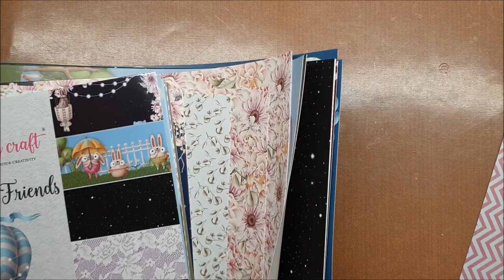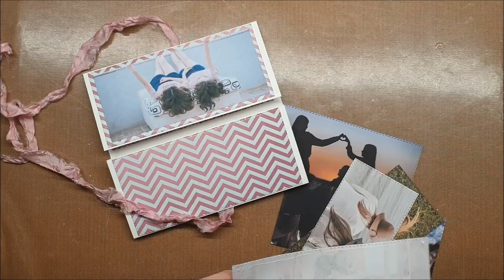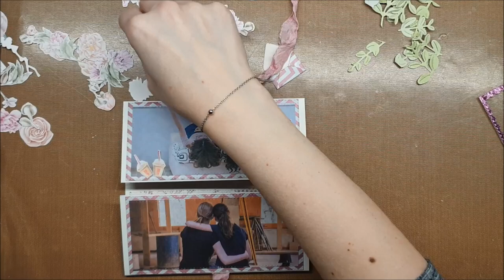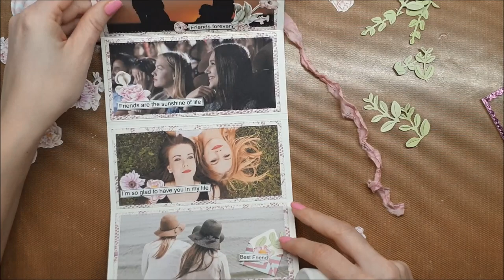Easiest photo folio feat Chickoo and Friends paper collection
Design team member Jasmina here. I have prepared a tutorial for the easiest photo folio. Hope you like it!

Product Links